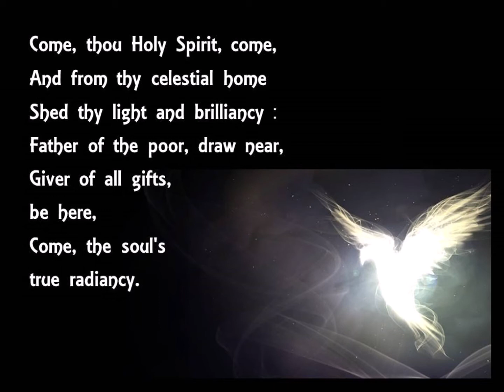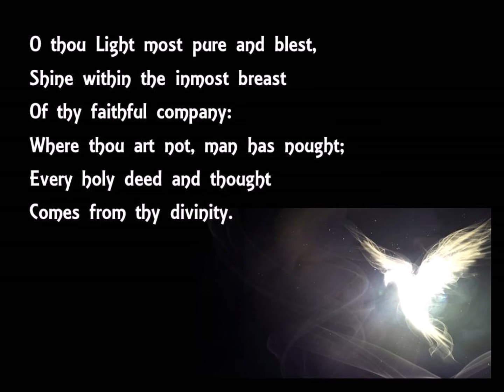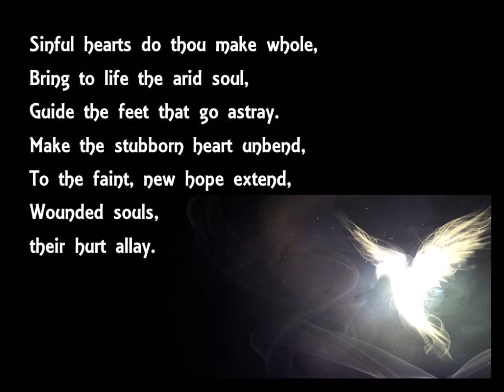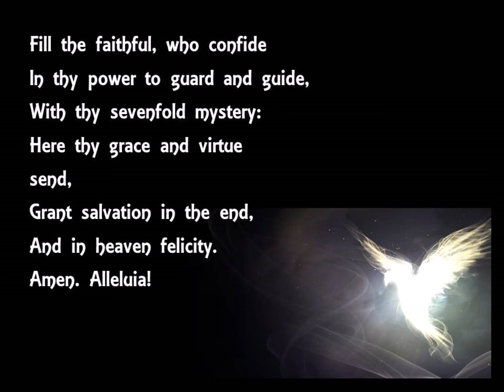HYMN - Plainchant - Come Thou Holy Spirit, Come - Christ Church Arcadia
HYMN - Plainchant - Come Thou Holy Spirit, Come
Choir of Christ Church Arcadia (Pretoria), directed by George King
Pentecost / Whitsun / Confirmation hymn
Words: Stephen Langton, d. 1228
Latin: Veni, sancte Spiritus

Come, thou Holy Spirit, come,
And from thy celestial home
Shed thy light and brilliancy：
Father of the poor, draw near,
Giver of all gifts,
be here,
Come, the soul's
true radiancy.

Come, of comforters the best,
Of the soul the sweetest guest,
Come in toil refreshingly:
Thou in labour rest most sweet,
Thou art shadow from the heat,
Comfort in adversity.

O thou Light most pure and blest,
Shine within the inmost breast
Of thy faithful company:
Where thou art not, man has nought;
Every holy deed and thought
Comes from thy divinity.

Sinful hearts do thou make whole,
Bring to life the arid soul,
Guide the feet that go astray.
Make the stubborn heart unbend,
To the faint, new hope extend,
Wounded souls,
their hurt allay.

Fill the faithful, who confide
In thy power to guard and guide,
With thy sevenfold mystery:
Here thy grace and virtue
send,
Grant salvation in the end,
And in heaven felicity.
Amen. Alleluia!